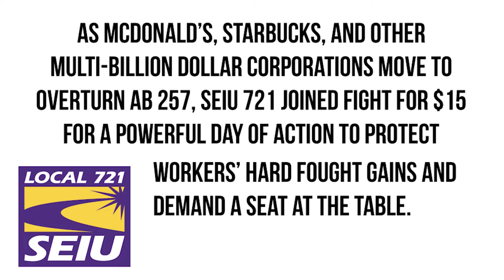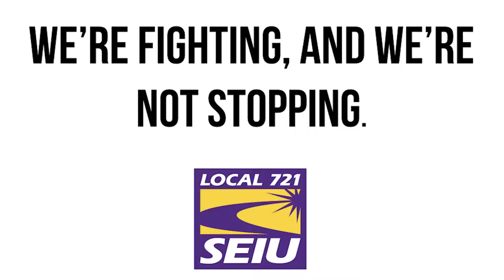Starbucks Strike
The LA Labor movement is rising up! SEIU 721 is standing shoulder-to-shoulder with workers in the Fight for $15 and Starbucks Workers United to defend workers’ hard-fought gains and demand a real seat at the table.